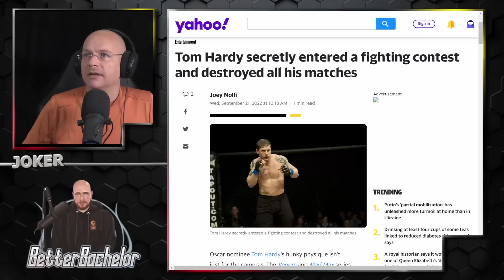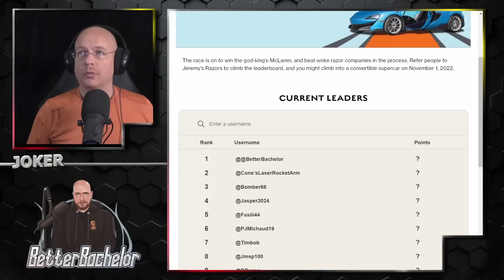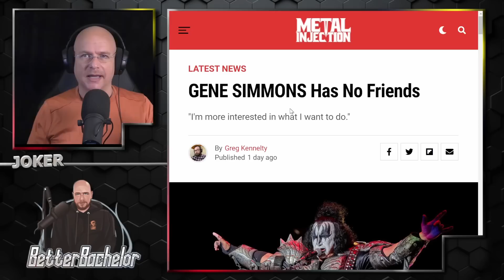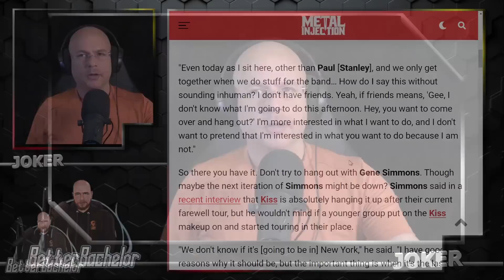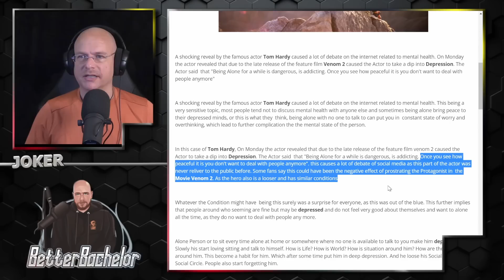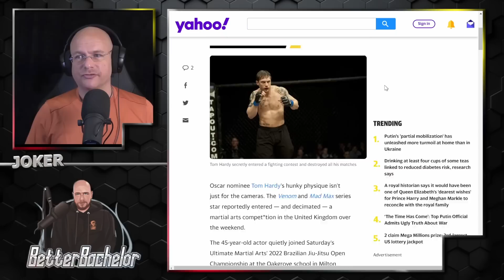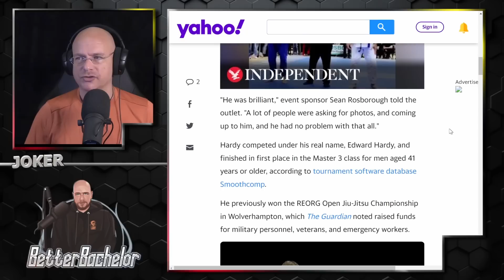Tom Hardy and Gene Simmons - Even when you have it all, it's good to be alone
Let's build a men's retreat we can win 250K- Winner takes all!
ALL FUNDING will be used towards a men's retreat in Tennessee (Central US). Not only will you support a non-woke company AND get great razors or a sub to excellent news, but you can help in funding this amazing retreat.

Razor order - 10 pts
Subscription to Daily Wire - 20 pts
Yearly Sub or Upgrade to yearly - 20 pts

Try a month as a supporter for free on me!

Rumble.com/user/betterbachelor